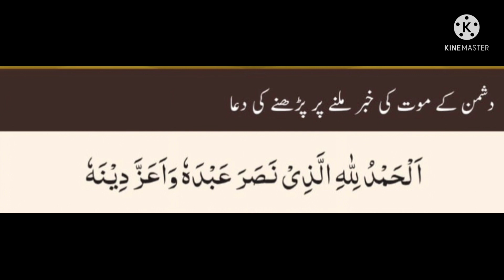Dua. Dushman ki mout ki khabar. Ghalib .Ezat .Mout .Khabar.Madad Ghalb.R1.